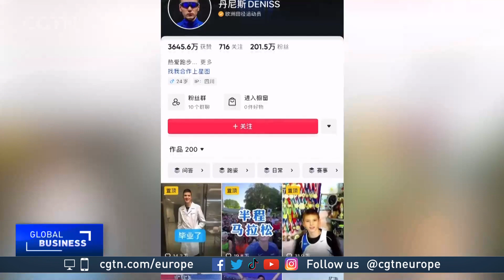An Estonian athlete finds fame on Chinese social media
An Estonian athlete has become famous in China before stepping on the track at The World University Games in Chengdu.

Deniss Salmijanov has over 2 million followers in the country after sharing training and diet tips online.